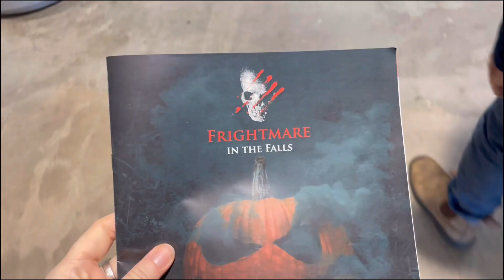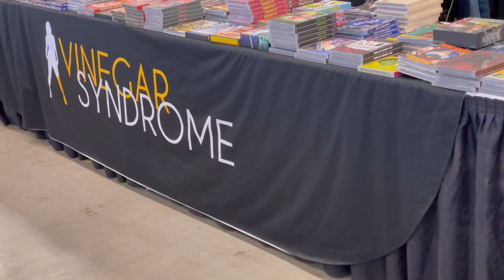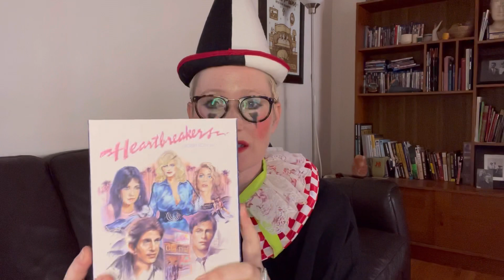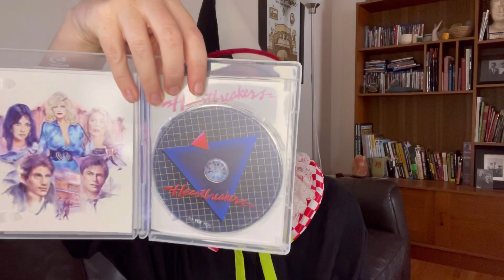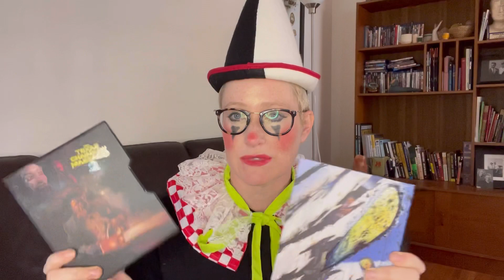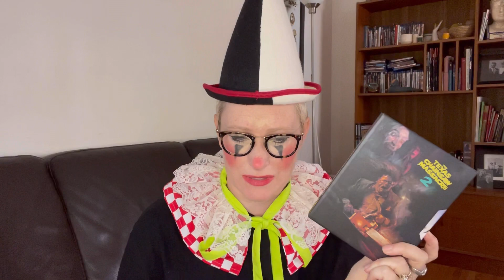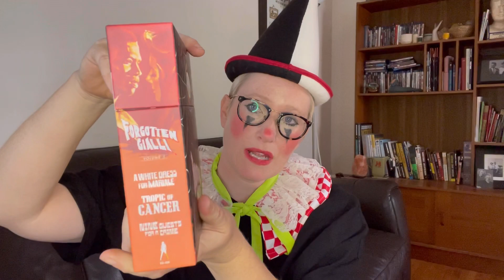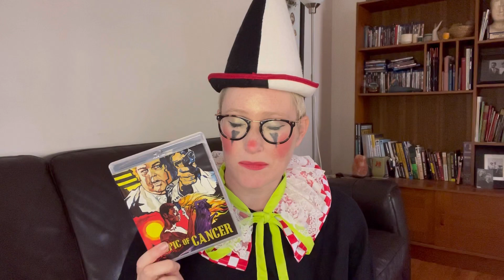Out and about at Frightmare in the Falls!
We had a blast at Frightmare in the Falls, so much to do and see (and buy!). Happy Halloween, babies!